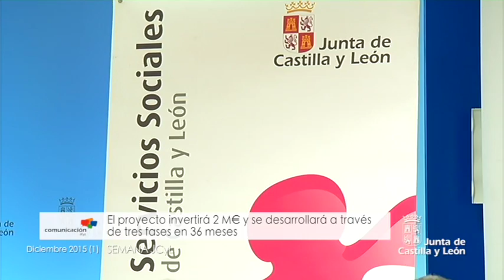Semana JCyL Diciembre 2015 (1)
Herrera destaca que la economía de la Comunidad creación un 3,4% en el conjunto de sus sectores durante el tercer trimestre del año, y lo hace durante la visita a las instalaciones de la empresa Kronospan en Burgos.

Con los mismos datos positivos, Herrera ha participado en el desayuno informativo organizado por ‘El Diario de Valladolid’ donde ha afirmado que Castilla y León está ya en posición de crear más empleo y de mayor calidad.

La vicepresidenta de la Junta y consejera de Empleo, Rosa Valdeón, ha asistido a la presentación de Ilunion Lavanderías en sus instalaciones de Valladolid, donde ha reiterado el compromiso de la inserción laboral de personas con discapacidad.

El Consejo de Gobierno ha acordado incrementar en casi 2,6 millones de euros el presupuesto de la Agencia de Innovación, Financiación e Internacionalización Empresarial para subvenciones a proyectos de I+D+i.

La cartera común y homogénea de servicios y funciones que van a desarrollar las mancomunidades de interés general rurales estará lista en primavera, según ha explicado el consejero de la Presidencia.

Castilla y León y Cantabria acuerdan cerrar un protocolo de colaboración, previsto para la primavera de 2016, en materias como sanidad o educación, se trata de un acuerdo similar a los firmados con las ocho regiones limítrofes a la Comunidad.

La exposición ‘A la hora, en el lugar’ muestra imágenes tomadas por el fotógrafo Eduardo Nave en localizaciones donde ETA cometió atentados en el mismo día y a la misma hora. Jose Antonio de Santiago Juárez y Josefa García Cirac estuvieron en la inauguración a la que acudió  Mari Mar Blanco, presidenta de la Fundación Víctimas del Terrorismo.

Pilar del Olmo ha presentado los datos correspondientes a la Contabilidad regional correspondiente al Tercer trimestre del año donde se percibe un crecimiento del 3,4%.

La Junta se adhiere al Foro para el Futuro del Sector del Carbón y de las Cuencas Mineras de Castilla y León promovido por CCOO, UGT y Cecale, a través de un convenio firmado por la Consejera de Economía y Hacienda.

La Junta cumple sus expectativas en Intur con el incremento de los contactos comerciales, el impulso a la competitividad del sector y a la proyección de la imagen de Castilla y León.

El campeonato Nacional ‘Bocuse D´Or España’ se ha celebrado en Valladolid, es la primera vez que sale de Madrid, y lo hace gracias al apoyo de la Junta como patrocinador principal único del evento.

La Unión Europea elige Castilla y León, por su Red de Protección a las Familias, para pilotar un proyecto contra la exclusión social, exportable a otros territorios, estará liderado y coordinado por la Consejería de Familia e Igualdad de Oportunidades.